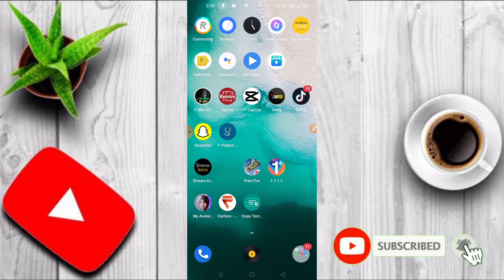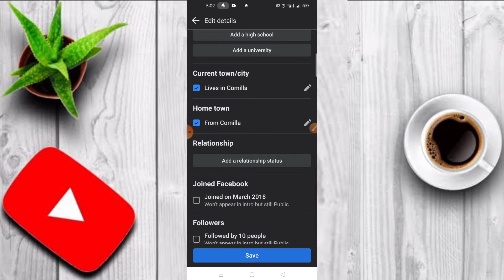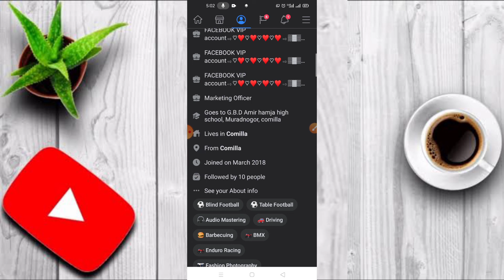কবে থেকে Facebook চালাচ্ছেন। how to check and Facebook joined date.